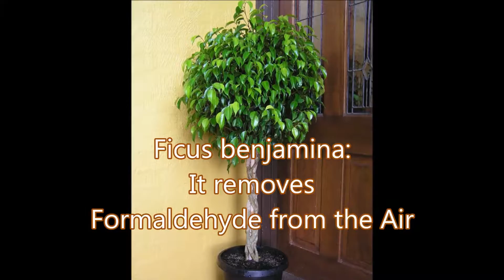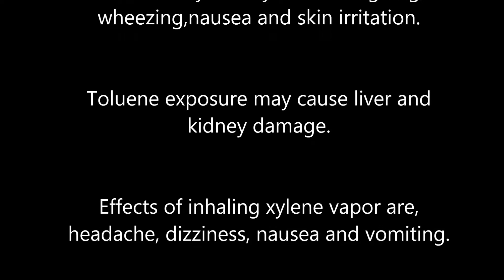NASA`s Top Air Purifying PLANTS!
Have these plants at home, inhale fresh and clean Air!